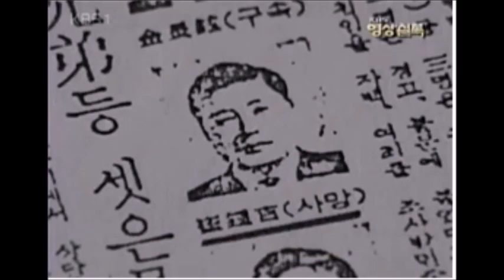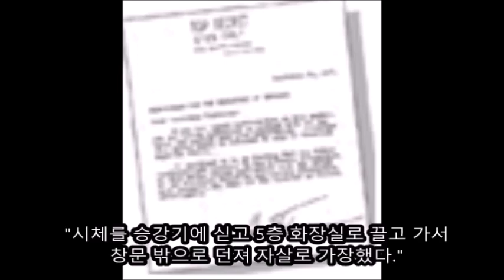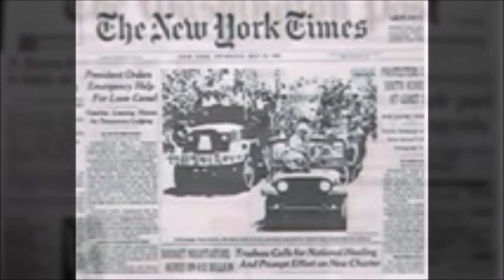유신반대운동과 긴급조치2편(최종길사건)